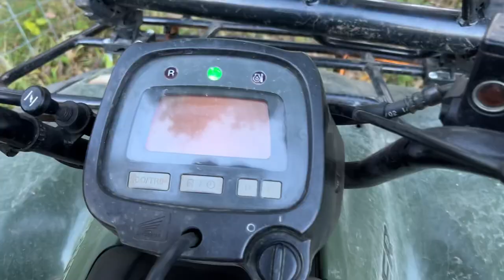JUST SAY NO!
I WAS NOT READY!

MY FAVORITE CROCS!

My boys and I CANNOT wait to have our own beef from our farm! BUT if you are like many out there who don't have the land or resources please check out   @ButcherBox  ! They are a new sponsor of ours and we CANNOT thank them enough!!!

OUR SHORTS CHANNEL - I GO LIVE HERE WEEKLY!
THERE IS CONTENT HERE THAT IS NOT ON VLOG CHANNEL!!

NEW MOWER!

FIRST WARM WEEKEND THIS SPRING! March 17th, 18th, & 19th! Okie Homesteading Expo on Facebook!

Use code "adler21" for Free Hercules Carrots!